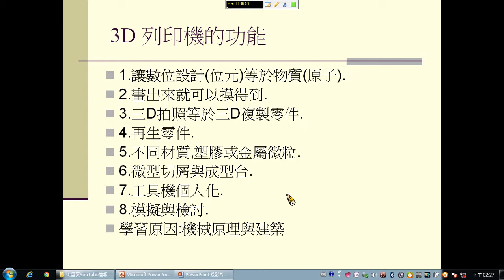3D 列印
3D列印在平民的生活影響!